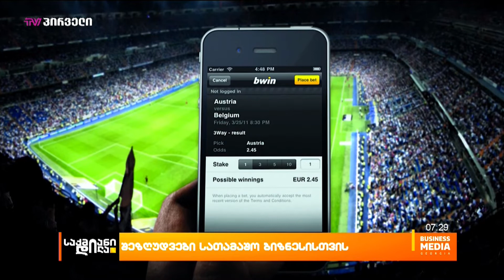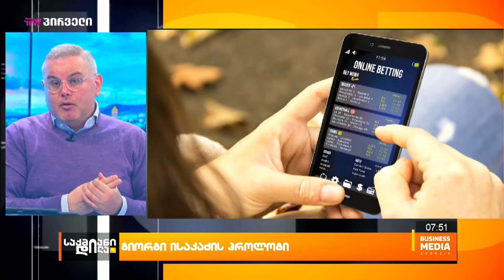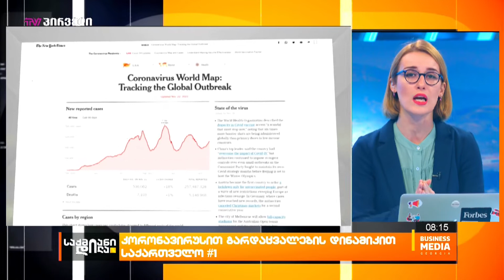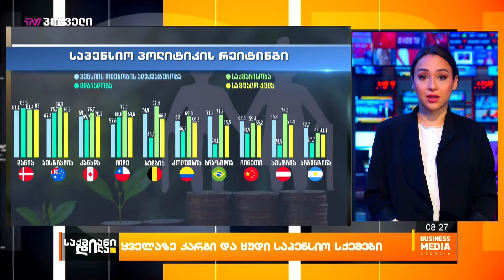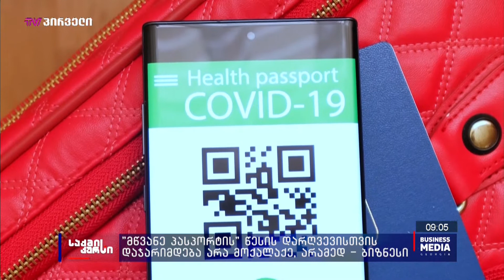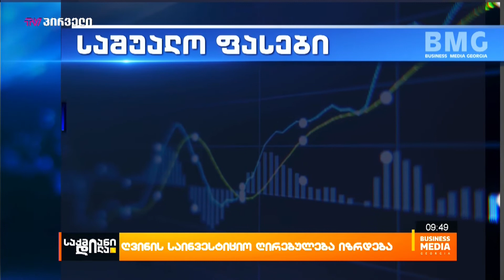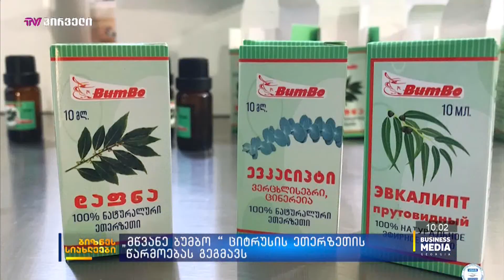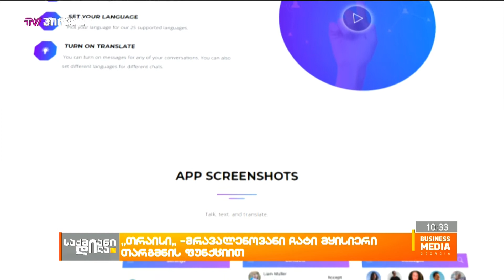საქმიანი დილა - 23.11.2021 - გადაცემა სრულად